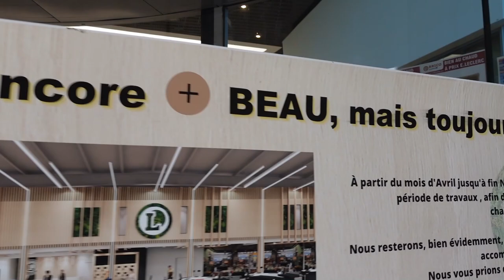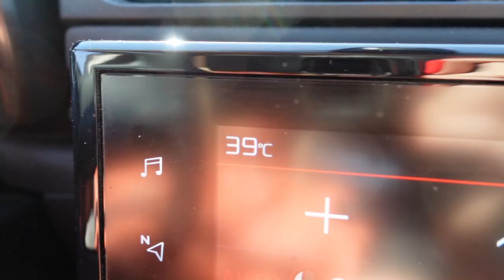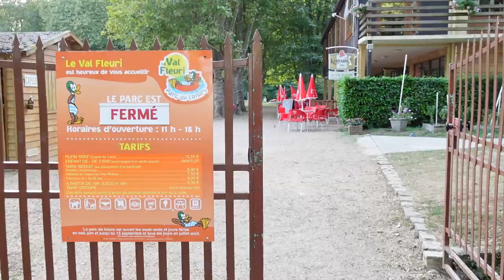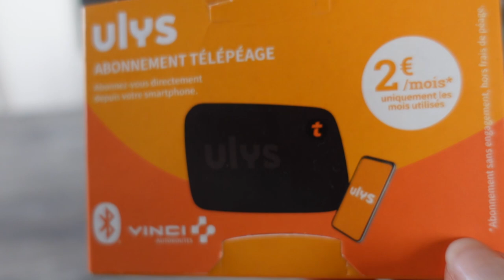A la recherche de la PARFAITE madeleine, nous l'avons trouvée !